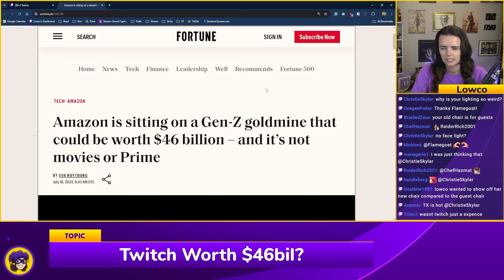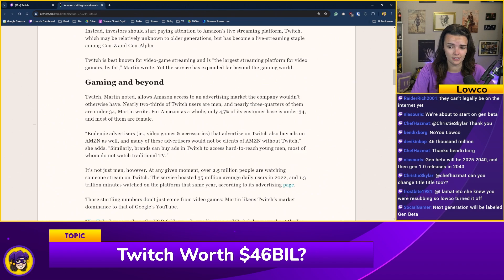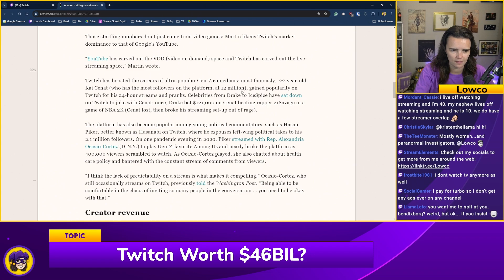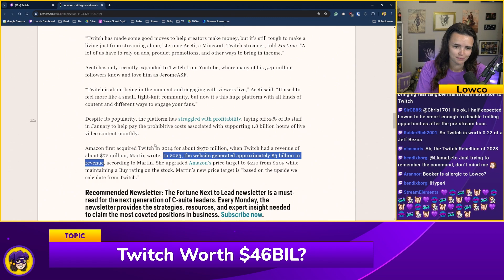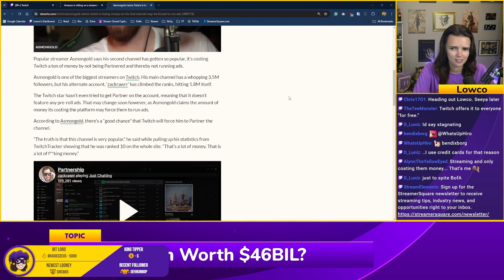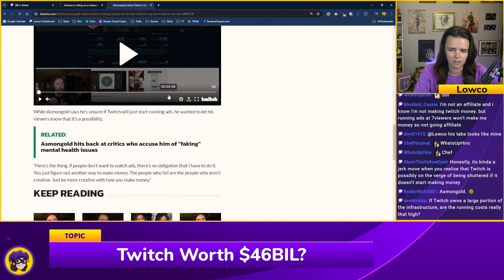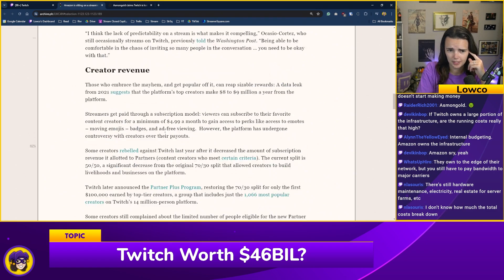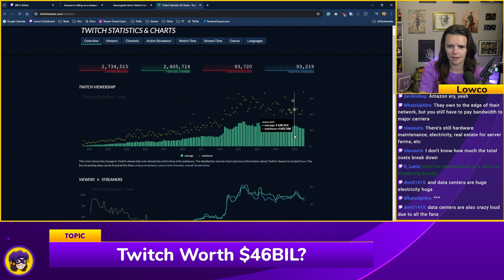Twitch is worth $46 BILLION?!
Could Twitch be worth $46 Billion and amazon is just not taking the right steps to capitalize on it. CEO Dan Clancy has said on record Twitch is no a profitable company and hasnt been for years. I think there is still plenty of room for twitch to grow still and eventually make money.

Monday & Wednesday @ 11am Eastern | Twitch & Streaming Topics

SOCIAL MEDIA //